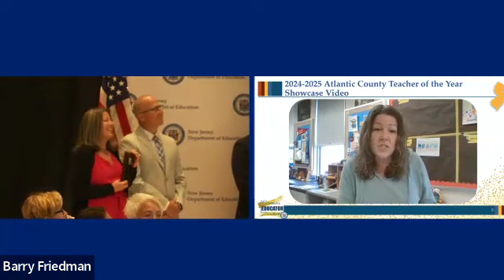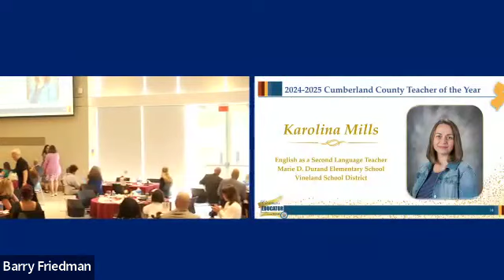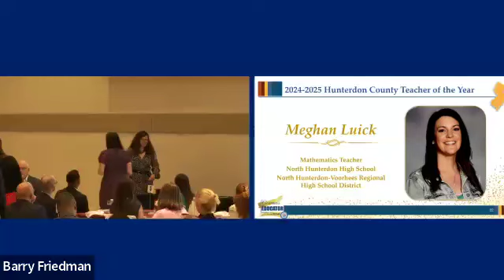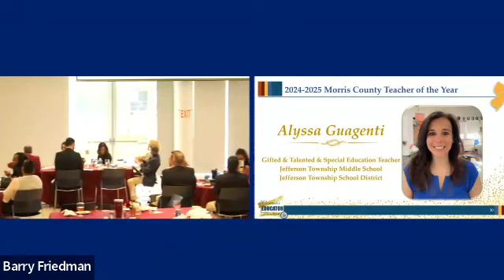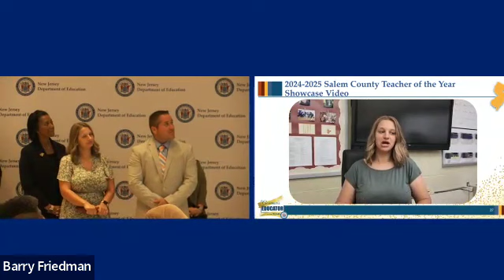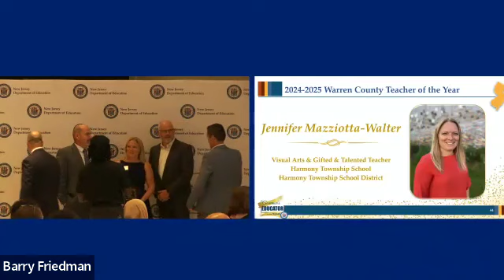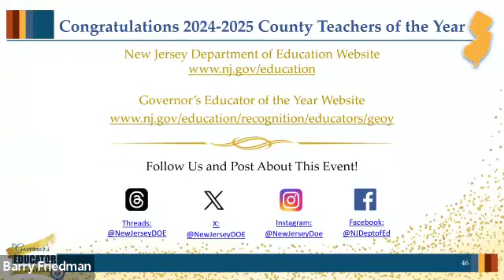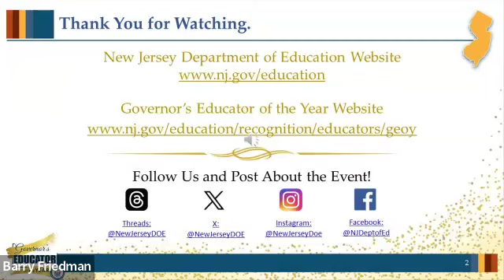2024-25 County Teacher of the Year Orientation Ceremony